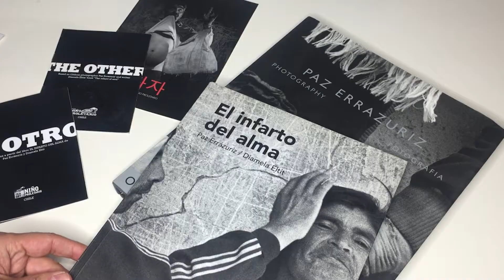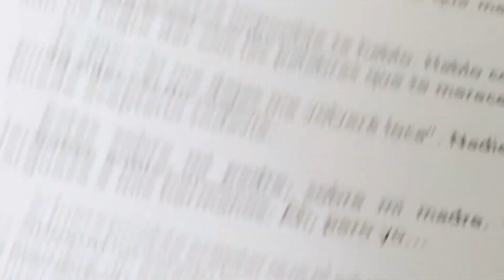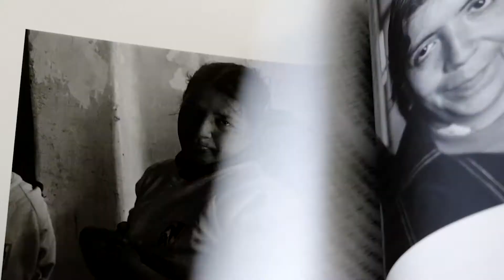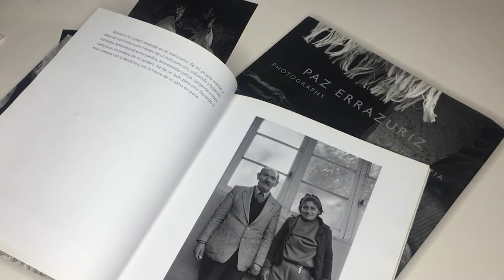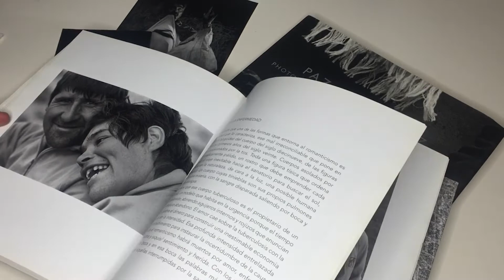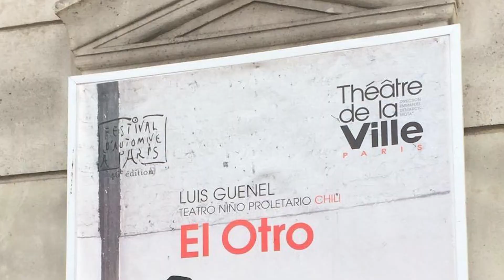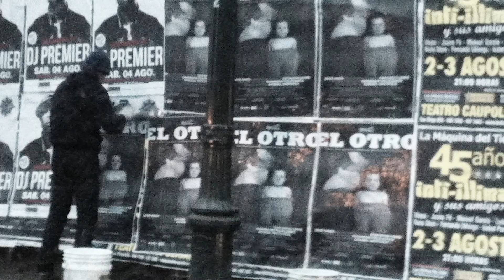Red Off Capítulo #09 - Proceso Creativo obra El Otro"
"Proceso Creativo obra El Otro" es un trabajo de la compañía Niño Proletario, en colaboración con la Fundación Proyecto Ser Humano y su 4to Festival Itinerante de Artes Escénicas de Atacama, como parte de la Red de Extensión Santiago Off.